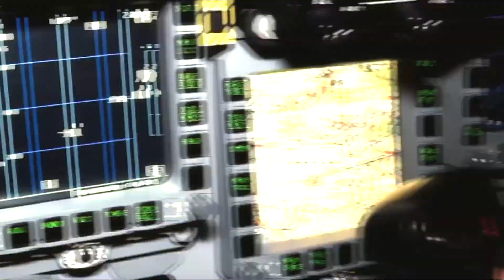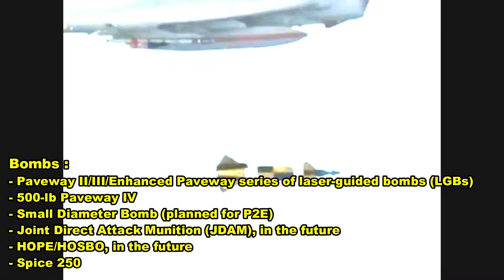EF-2000 Eurofighter Typhoon - World's Most Modern Swing-Role Fighter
The EF-2000 Eurofighter Typhoon is the world's most modern swing-role fighter and is is a twin-engine, canard–delta wing. Designed originally as an air superiority fighter and is manufactured by a consortium of Airbus, BAE Systems and Leonardo that conducts the majority of the project through a joint holding company, Eurofighter Jagdflugzeug GmbH formed in 1986.
The Typhoon is a highly agile aircraft at both supersonic and low speeds.

Although not designated a stealth fighter, measures were taken to reduce the Typhoon's radar cross section (RCS), especially from the frontal aspect.

Air superiority
In the air superiority mission the Eurofighter Typhoon will typically be equipped with air-to-air missiles for the BVR and short range combat.

Air interdiction
In this role the Eurofighter Typhoon is configured for ground attacks and even though it is equipped with a targeting pod and up to 7 ground attack weapons, it carries still 3 BVR and 2 SR missiles.

Close air support
The recent integration contract for the Brimstone has strengthened the CAS capabilities of the Eurofighter Typhoon since it can now engage in combat with a reduced risk of collateral damages of non-combatant or friendly forces.

Swing role
The Eurofighter Typhoon can simply switch from air-to-air into the air-to-ground role and back within the same mission.
Aside those above, the Eurofighter Typhoon has the benefits that are :
- Highest air to surface firepower
- Strategic attack
- Supression of air defences
- Close air support
- Strike coordination

The Eurofighter Typhoon features :
-    Future-oriented modular avionic and digital flight control system
-    Super-cruising, multi-role, swing-role capabilities
-    Ultra-modern human-machine interface: LCD screens, Hands on Throttle and Stick (HOTAS) functionalities, the Helmet Mounted Display (HMD), and direct voice input
-    Advanced sensor data fusion and Multifunctional Information Distribution System (MIDS)
-    AESA radar and sensitive Infra-Red Search and Tracking system (IRST)
-    Extensive weapons/stores inventory on 13 hard points
-    Stealth features and powerful engines
-    Automated and mission-tailored defensive aids for high survivability
-    Designed for continuous growth with low cost of ownership.

Specifications :

Crew: 1 (operational aircraft) or 2 (training aircraft)
Length: 15.96 m (52.4 ft)
Wingspan: 10.95 m (35.9 ft)
Height: 5.28 m (17.3 ft)
Wing area: 51.2 m²[424] (551 sq ft)
Empty weight: 11,000 kg (24,000 lb)
Loaded weight: 16,000 kg (35,270 lb)
Max. takeoff weight : - 23,500 kg (51,800 lb)
Powerplant : - 2 × Eurojet EJ200 afterburning turbofan
Dry thrust: 60 kN (13,500 lbf) each
Thrust with afterburner: up 90 kN (20,230 lbf) each
Fuel capacity: 5,000 kg (11,020 lb) internal

Maximum speed :
- At altitude: Mach 2 class (2,495 km/h or 1,550 mph at 10,975m altitude)
- At sea level: Mach 1.25 (1,530 km/h or 950 mph)
- Supercruise: Mach 1.5
- Range : - 2,900 km (1,800 mi)

Combat radius:
- (with 3 × external 1,000 l tanks)
        Ground attack, lo-lo-lo: 601 km (325 nmi)
        Ground attack, hi-lo-hi: 1,389 km (750 nmi)
        Air defence with 3-hr combat air patrol: 185 km (100 nmi)
        Air defence with 10-min. loiter: 1,389 km (750 nmi)
Ferry range : - up 3,790 km(2,350 mi; with 3 × drop tanks)
Rate of climb: - up318 m/s (62,600 ft/min)
Wing loading: 312 kg/m² (63.9 lb/ft²)
Thrust/weight: 1.15 (interceptor configuration)
g-load limits: +9 g to −3 g[440]

Armament

Guns : 1 × 27 mm Mauser BK-27 revolver cannon with 150 rounds
Hardpoints : - Total of 13: 8 × under-wing; and 5 × under-fuselage pylon stations; holding in excess of 9,000 kg (19,800 lb) of payload
Typical multi-role configuration for a Tranche 2-P1E would be 4 × AMRAAM, 2×ASRAAM/IRIS-T, 4 × EGBU-16/Paveway-IV, 2 × 1000-litre supersonic fuel tanks and a targeting pod.
    Missiles:
        Air-to-air missiles :
        - AIM-120 AMRAAM (AIM-120C-5/7 planned for P2E)
        - AIM-132 ASRAAM
        - AIM-9 Sidewinder
        - IRIS-T
        - MBDA Meteor
        Air-to-surface missiles :
        - AGM-65 Maverick
        - AGM-88 HARM
        - Brimstone
        - Taurus KEPD 350
        - Storm Shadow/Scalp EG
        - SPEAR 3 (planned)
        - MBDA Marte ER anti-ship missile
        - Joint Strike Missile (planned)
    Bombs :
- Paveway II/III/Enhanced Paveway series of laser-guided bombs (LGBs)
- 500-lb Paveway IV
- Small Diameter Bomb (planned for P2E)
- Joint Direct Attack Munition (JDAM), in the future
- HOPE/HOSBO, in the future
- Spice 250
    Others:
- Damocles (targeting pod)
- LITENING III laser targeting pod
- Sniper Advanced Targeting Pod
- Up to 3 × drop tanks for ferry flight or extended range/loitering time
- Conformal fuel tanks on Tranche 3 or later

Avionics :
- Euroradar CAPTOR Radar
- Passive Infra-Red Airborne Tracking Equipment
- Praetorian DASS